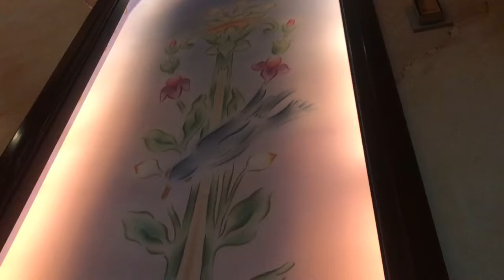Visiting My Sissy ❤️ | Leslie Vaz